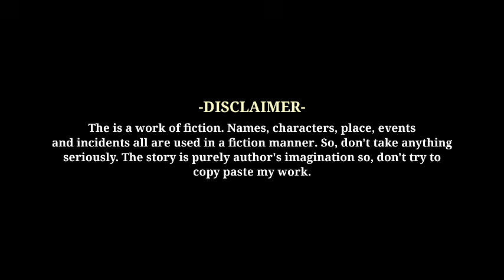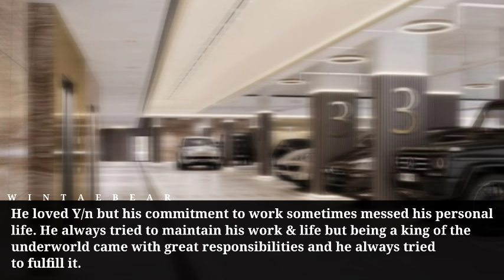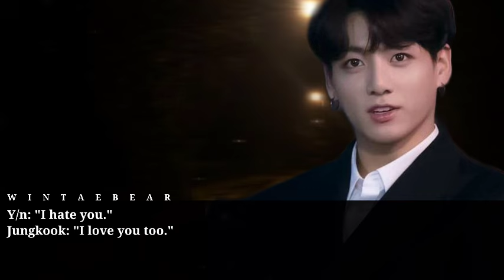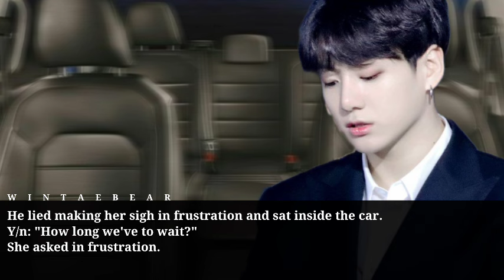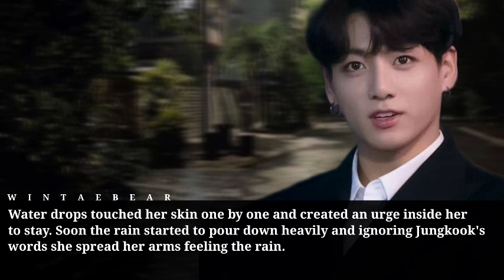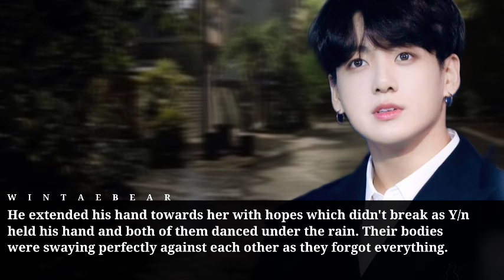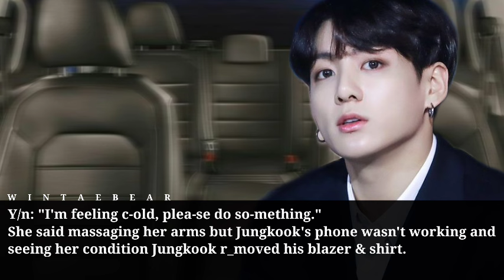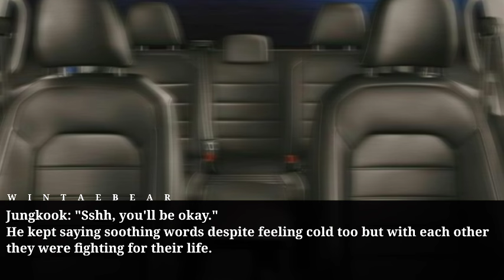You Were Ignoring Your Mafia Husband But Have To Use Each Other's Body Heat After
You Were Ignoring Your Mafia Husband But Have To Use Each Other's Body Heat After You Both Stuck Inside The Car In Rainy Night